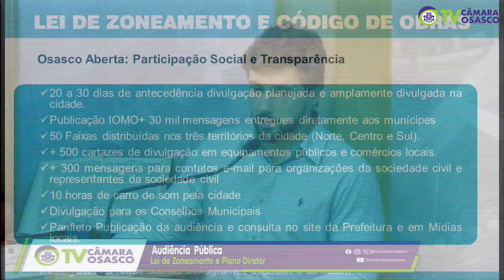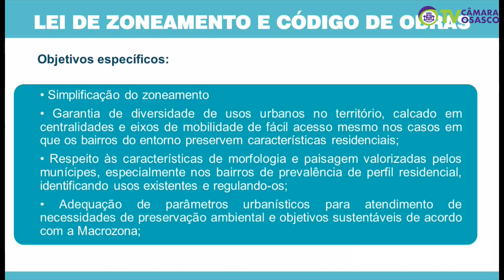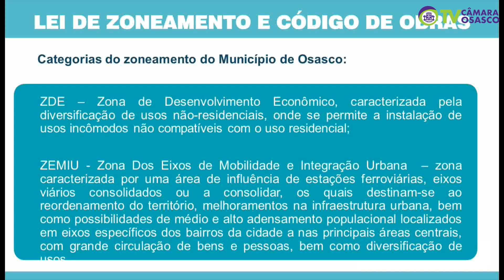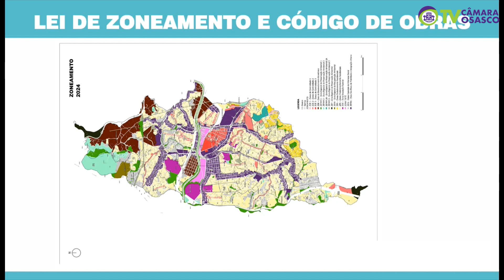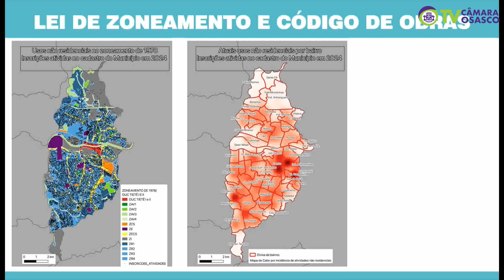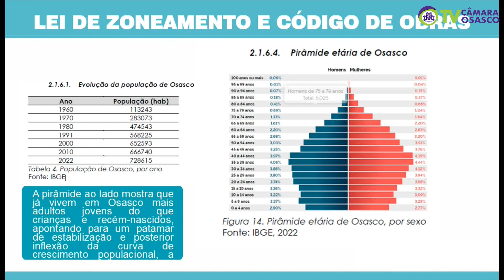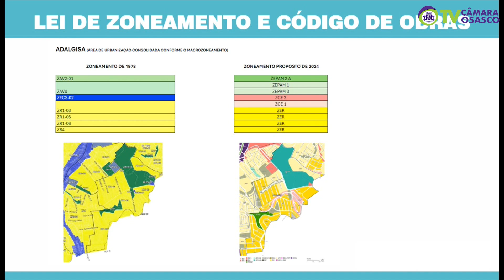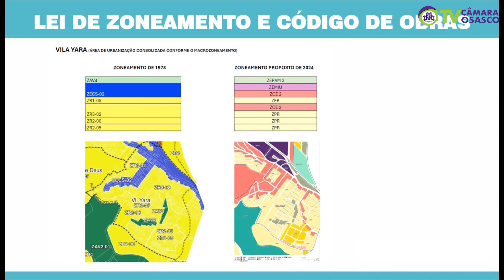Audiência Pública - Lei de Zoneamento e Plano Diretor 31/08/2024